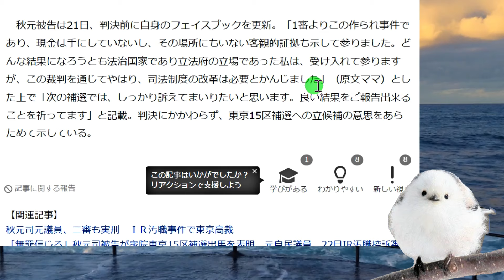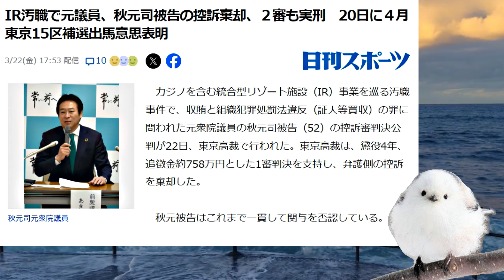秋元司控訴棄却・マイナンバー口座紐付け 秋にはマイナ保険証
秋元司の控訴棄却！
それでも15区補選出馬意向。
4月から始まる全預金口座のマイナンバー紐付け、秋にはマイナ保険証の導入予定について。
日本の新たな動きとその背後にある情報を明らかに！

東京新聞‹Q&A›どうする？私の健康保険証